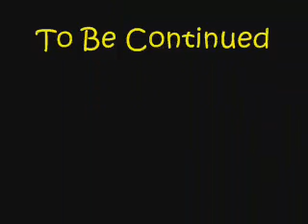65daysofstatic 03/09/08 FULL GIG part 2 of 3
part of 65s entire set, supporting the Mirimar Disaster at their album launch party in sheffield